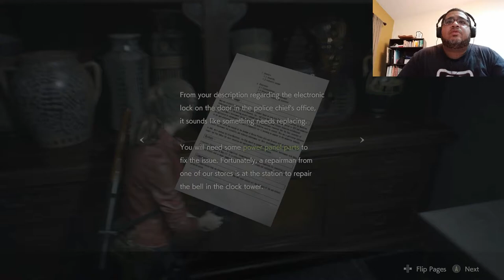Resident Evil 2 Remake Playthrough Part 3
** You should be 18 years old or older to enjoy this Adult Content!  **

I am playing on the PC, my build is an Intel i-7 4770, 64 GB of DDR3 RAM, 256 GB SSD Harddrive for the OS, Nvidia Geforce GTX 1080 TI, and playing with the Xbox One Wireless Sky Blue controller. I normally play on my 4K Samsung TV which does get 60 fps, but I don't have a capture card. I recorded myself and commentary with the phone, and recorded the gameplay using OBS Studio for Windows 7. I apologize for any lag during cutscenes, I guess it's hard to capture perfectly, but man I don't regret not having an Xbox One X or PS4 Pro when I get visuals like this on my PC!

Also I haven't played this game in a LONG time, and I actually don't remember if I ever beat it back in the days. As far as I'm concerned, this is my first time attempting to beat the whole game.

Thanks!
CGR

** We started Manna Entertainment back in January of 2015. We are a company committed to being able to make games with Creative Control (not controlled by Investors or non gamers), with longevity in mind. These are some websites where you can get more information about us, and what we do (as well as my team mates as mentioned in the video can be found in our Main Website):